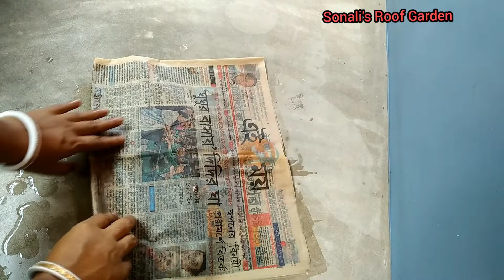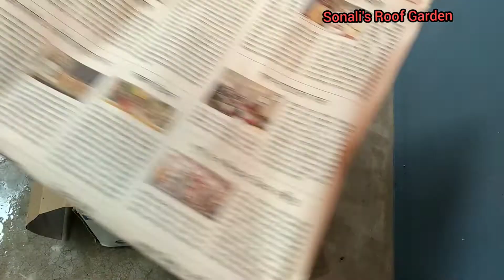Lotus & Water Lily Packing For Shipping . জলজ উদ্ভিদ অনেকদিন ভালো থাকার জন্য প্যাকিং করার পদ্ধতি।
জলজ উদ্ভিদ অনেক দূরে পাঠানোর জন্য কিভাবে প্যাকিং করতে হয় কিভাবে প্যাকিং করলে অনেক দিন পর্যন্ত জলজ উদ্ভিদ ভালো থাকে এবং সুরক্ষিত থাকে সেটাই এই ভিডিওতে দেখানো হয়েছে খুব সহজ পদ্ধতিতে এই প্যাকিং করা হয়েছে ভিডিওটি যদি ভালো লেগে থাকে তাহলে লাইক 👍 এবং কমেন্টস করতে ভুলবেন না । সকলে ভাল থাকুন সুস্থ থাকুন ধন্যবাদ 🙏🌱❤️। Sonali's Roof Garden 🌱♥️.